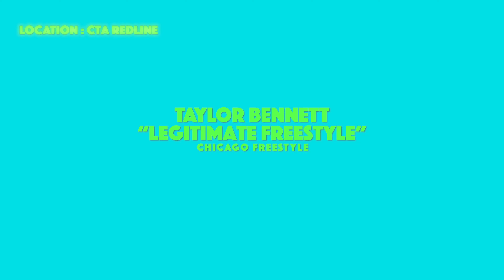Taylor Bennett - Legitimate Freestyle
My first form of transportation growing up in chicago was the Redline train (Chicago Transportation Authority).
As a chicagoan I understand the importance of the CTA & all the memories created while using them throughout the years, I feel it is essential to show the World Chicago's Transit system to give a true perspective of Chicago. Enjoy "Legitimate Freestyle" -Taylor Bennett

Taylor Bennett continues to produce high quality freestyle videos capturing his hometown Chicago Illinois' beautiful landscape accompanied by His organic, thought provoking lyricism. We think its safe to say Taylor is back to his first love of music "Hip-Hop" - Tay Bennett Entertainment

Taylor Bennett- @TaylorBennett
Directed By: @kaybeevisuals2

Directed By Kaybee Visuals

EP: Taylor Bennett
Zekur Stewart AKA ForeverBand
Chris Minto
Dannielle Degrasse Alston
Cody Mack

Produced By Tay Bennett Entertainment

Lyrics:

Looking at the door mat living in culdesac I was tryna find a rose
I aint know the shit was gone be Double RRd but I stood on two Feet 10 toes
Under the dirt I grow
1st & 15th goals
I don't like hitting road, when I'm in the city I'm really home
We don’t travel agents over here I call up the chef & we gone
You can’t make mess in my home
I kick it like Messi & send ya team home
Winning repettive watch is perpetual
Life esteretrial this shit impeccable
Nothing is questionable I don’t do guessing though
She has potential but Im a professional
I just made 3 Ms,
they send me some shooters & all they gone see is a flash
sliding w Krazy Pete bumping some therapy music, Yeah we on they ass
Have that boy counting sheep, rather do that than to leave anything in the pass
We run shit from A to Z Cicero Madison Addison & back 2 the AVE

Redline my CTA Re-up
I don’t need beeper
A man of the people O-K
aint have scale we was eye balling weefer
Tuck it from teachers, & serving them eights!!!
Fixed gear rolling Ion need a chase
Point 7 sawbucks got em on a race
I was with the NU aint nothing Change!
Still with the NU aint nothing change!!
Way before gang gang gang gang
We was spray painting blue line trains
I think the environment makes the decision
Repeat & condition
Relive it realistic
We live We did it
The bennett Business independent don’t get caught up in that sentence
Cuz Ya’got distribution deals, publishing deals joint ventures deals
How he independent and he got a imprint
I don’t trust ya rhymes I don’t trust ya skills
Know ya ghost writers aint popping pills
Ion even feel like this shit is real
NFL man im kneed in the field
Game time this my season for real
IgotX2 it’s Ice whites for the tennis field
Fuck the fake act kid it’s been a drill
He a catch every call him centerfield
We Between everything like a interlude
Came up straight from the bottom like 3D shoes
Came up straight from the bottom what can I lose
I was scraping the bottom like jimmy chews
10 toes down like the rental crew

Have you ever seen body
Family in the waiting lobby
God looking in like (ugh-hung)
Can’t save one from ones self
My environment felt like retirement
Finally y’all got some rhyming they aint bout not diamonds or changing the climate
entirely
They monetize off the poverty
Make believe Property even astrology
It aint no limits we living hypocrisy
Im bumping pac & Bohemian Rhapsody
Folks on block Mac & a strap for it
Im with Malia at Lolla with pack on me
Im doing speaking engagements it aint no performance
If im on ya campus & thats word factually
to many jewels in My life to be rapping it
To many fools in this game to be acting like
My cup is full, I got knowledge for appitites

I Told Dame I can’t No DEAL,
ONE DAY THIS SHIT GONE CLICK
Steve Stoute said keep rapping & Stick to this business shit
& Ken Bennett What ever in this world im gone GeT

The greatest to ever do this shit by the way

- Taylor Bennett